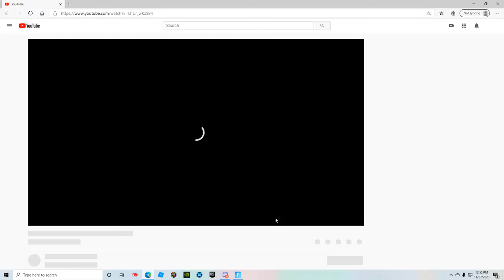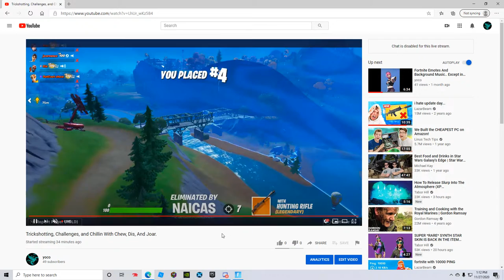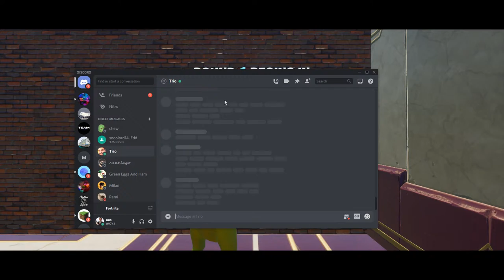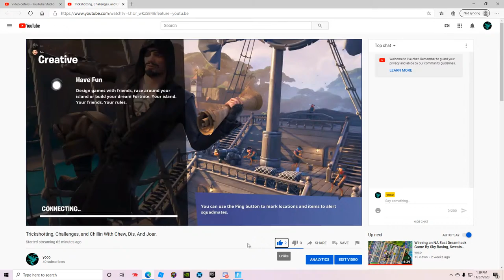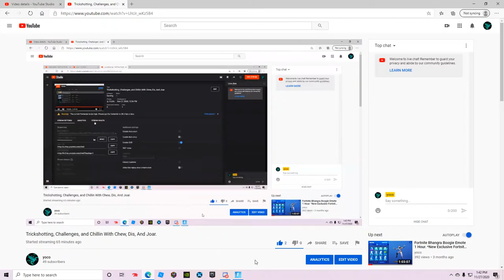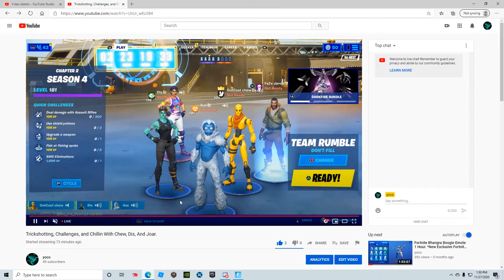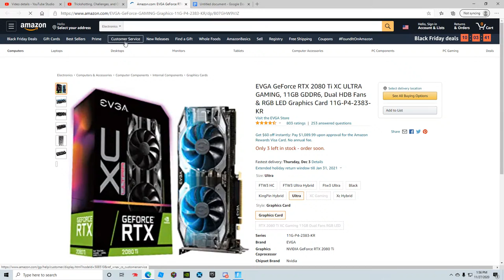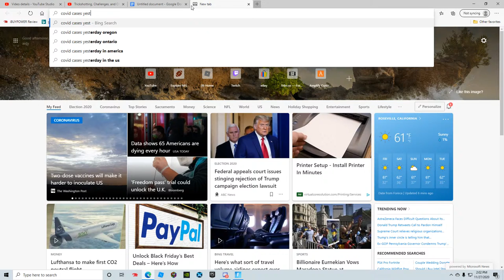Trickshotting, Challenges, and Chillin With Chew, Dis, And Joar.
PC Specs

EVGA RTX 2080 Ti XC Ultra

MSI Z490CARWIFI MPG Z490 Gaming Edge WiFi ATX Gaming Motherboard

Thermaltake Floe Riing RGB 360mm Water Liquid Cooling Gaming

Here's the Flight Sim gear I use for X-plane and Microsoft Flight simulator.

Logitech Saitek Yoke.

Logitech Radio

Logitech Autopilot.

Logitech Switches.

T Flight Rudder

I use my keyboard for throttles.